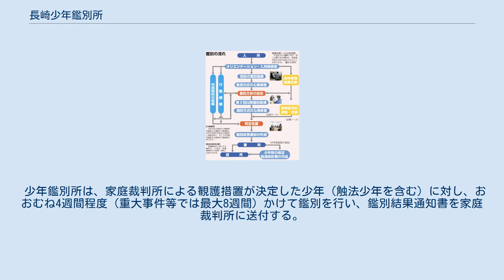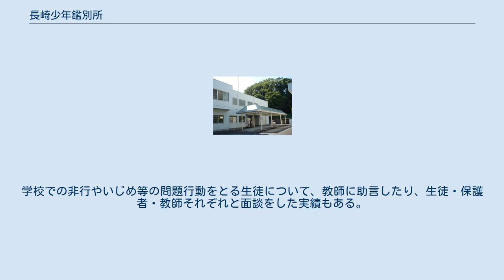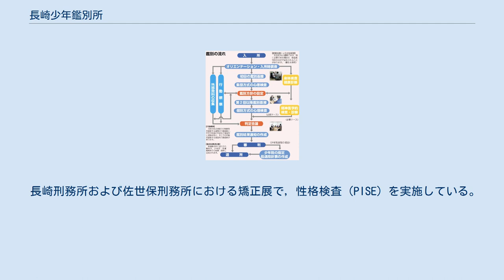長崎少年鑑別所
長崎少年鑑別所（ながさきしょうねんかんべつしょ）は、長崎県長崎市にある法務省矯正局に属する少年鑑別所。
法務少年支援センターながさき（浦上青少年相談室）とも呼ばれる。
 少年法・少年院法に基づき設置され、2012年（平成24年）施行の少年鑑別所法に基づき鑑別業務を行っている。
 少年鑑別所は、家庭裁判所による観護措置が決定した少年（触法少年を含む）に対し、おおむね4週間程度（重大事件等では最大8週間）かけて鑑別を行い、鑑別結果通知書を家庭裁判所に送付する。
鑑別結果は少年審判や少年院、保護観察所、そして児童自立支援施設などで役立てられる。
 併設されている「浦上青少年相談室」では、非行少年への対応を専門とする強みを活かして、一般人からの相談を無料で受け付けている。
来所相談と電話のどちらも可能である。
少年鑑別所での心理相談は、その信頼性に定評があり、臨床心理士である法務技官や、社会学・心理学・教育学等を専門とする法務教官らが相談に応じている。
なお、秘密は厳守される。
 また、社会福祉法人・南高愛隣会が運営する「トレーニングセンターあいりん」で、社会内訓練に取り組んでいる人々（罪に問われた高齢者・障害者）に対し，面接や心理検査などを実施する専門的な支援も行っている。
 相談者は本人のみならず、家族などの周囲からも受け付けている。
成人も利用可能である。
学校での非行やいじめ等の問題行動をとる生徒について、教師に助言したり、生徒・保護者・教師それぞれと面談をした実績もある。
学校が主催する問題行動をとる生徒に関する指導研究会に参加して助言したり、法教育授業をしたりもする。
 相談の例: など 電話で相談予約ができる。
 長崎刑務所および佐世保刑務所における矯正展で，性格検査（PISE）を実施している。
 長崎県長崎市橋口町4-3